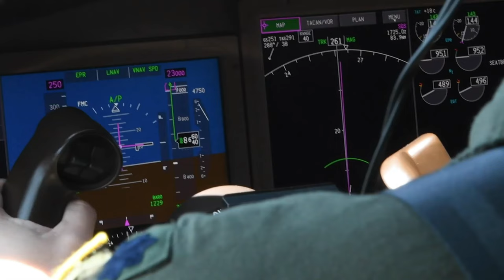56 ARS inspires local community during Columbus AFB airshow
A crew with the 56th Air Refueling Squadron represented Altus AFB
at the 2022 Wings Over Columbus AFB Airshow, Mississippi.

56 ARS inspires local community during Columbus AFB airshow
ALTUS AFB, OK, UNITED STATES
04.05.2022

The 56th ARS team opened the doors of their KC-46 Pegasus as a static display to more than 60,000 veterans, students, families, and local community members who attended the airshow. (U.S. Air Force video by Senior Airman Breanna Klemm)

Film Credits: Video by Senior Airman Breanna Klemm
97th Air Mobility Wing Public Affairs